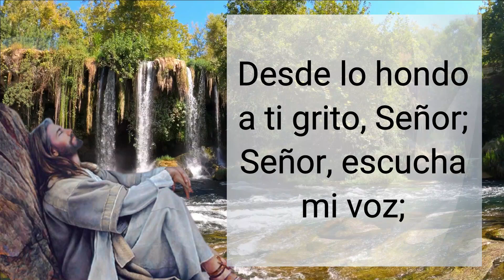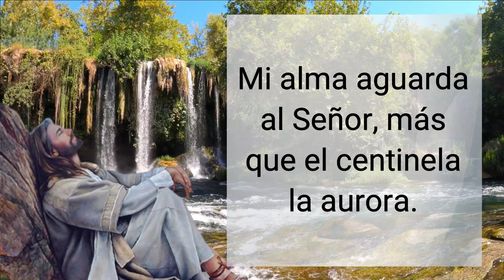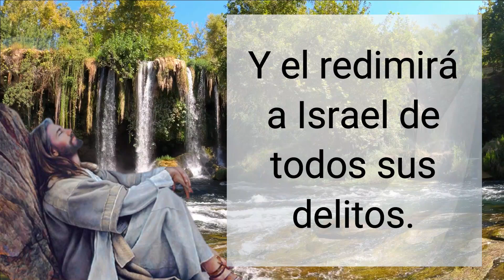🕯️ Salmo del día: Febrero 26 (Lectura del día, Salmo de hoy)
Salmo catolico ♥  【 ORACIÓN DE GRAN PODER 】

Salmo
Sal 130(129), 1b-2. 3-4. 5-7ab. 7cd-8 R/. Si llevas cuenta de los delitos, Señor, ¿quién podrá resistir?

Desde lo hondo a ti grito, Señor;
Señor, escucha mi voz;
estén tus oídos atentos
a la voz de mi súplica. R/.

Si llevas cuenta de los delitos, Señor,
¿quién podrá resistir?
Pero de ti procede el perdón,
y así infundes temor. R/.

Mi alma espera en el Señor,
espera en su palabra;
mi alma aguarda al Señor,
más que el centinela la aurora.
Aguarde Israel al Señor,
como el centinela la aurora. R/.

Porque del Señor viene la misericordia,
la redención copiosa;
y el redimirá a Israel
de todos sus delitos. R/.